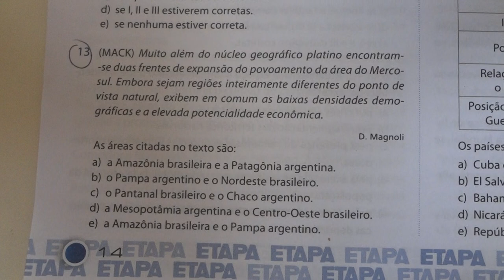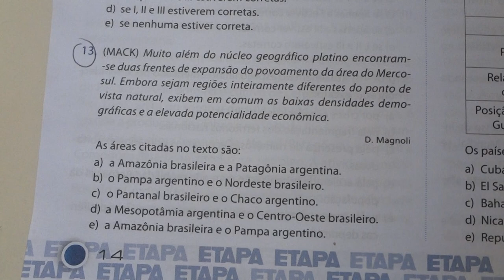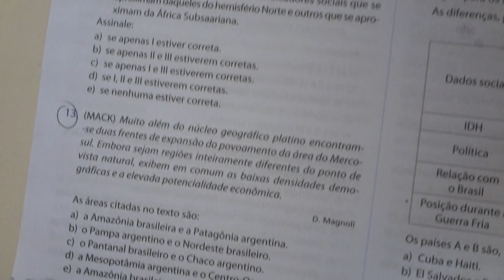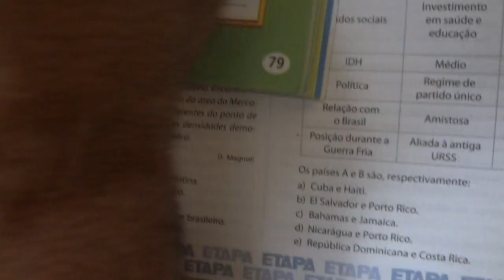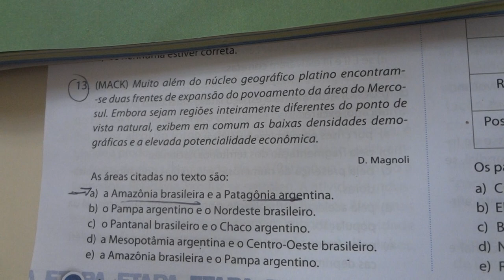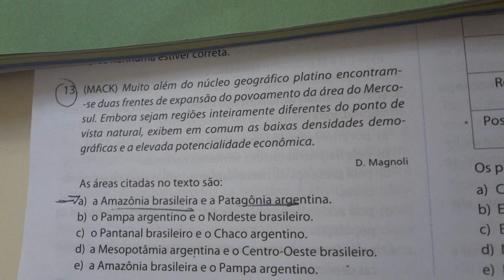CORREÇÃO DE EXERCÍCIOS - BIOMAS DA AMÉRICA DO SUL #127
O guerrilheiro da educação soluciona uma questão sobre biomas da América do Sul.